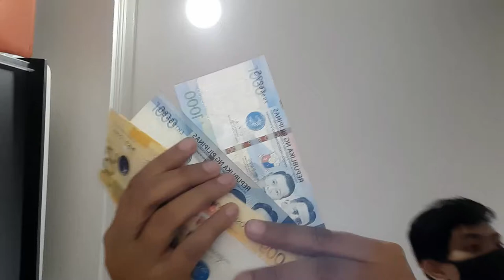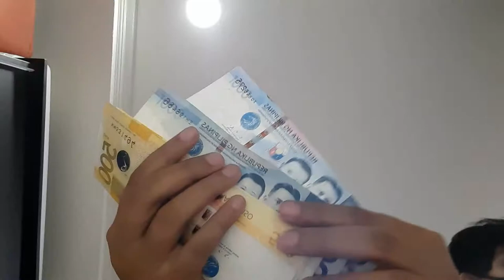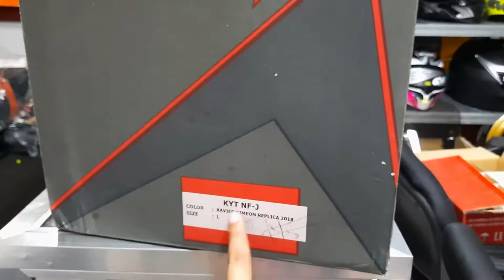KYT: NF-R Simeon Corsi 2018 | WORLD CLASS HELMET | Binili na namin!!! By Jhizell Jumao-as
Shop Owner: Bentoy Dechavez

KYT NF-R  Simeon Corsi 2018

World Class Quality Helmet!

Follow us on Shopee!

Thanks.